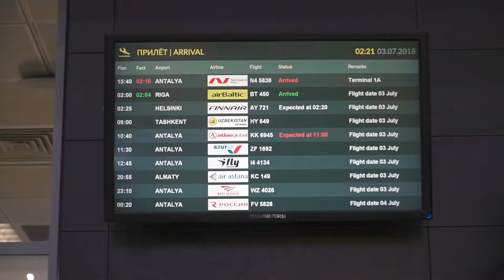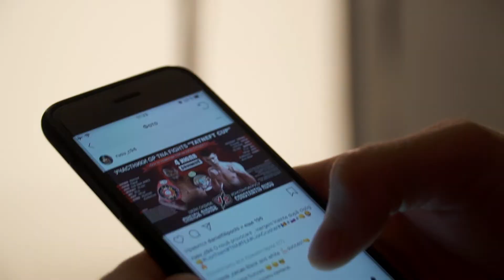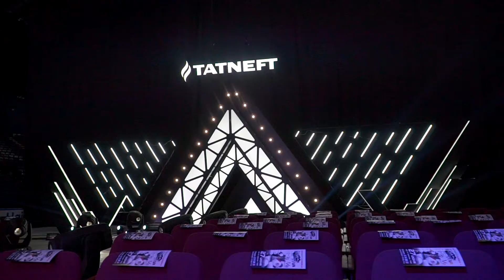TATNEFT CUP - 04.07.2018 | INTRO. Бои по правилам TNA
TATNEFT CUP | Чемпионат Мира "Бои по правилам TNA на кубок ТАТНЕФТЬ"